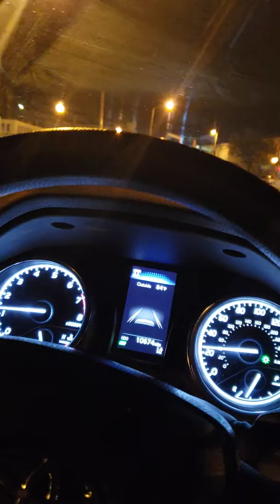In Sha Allah..Naya Pakistan